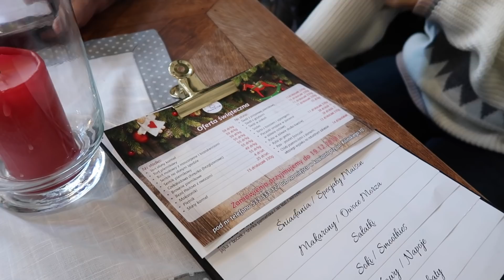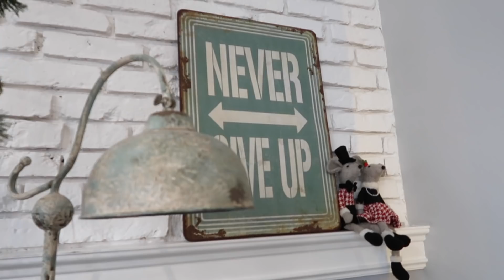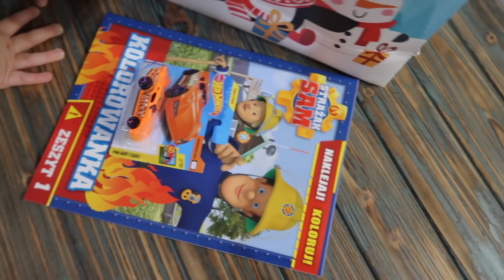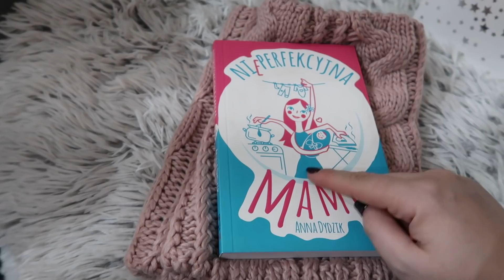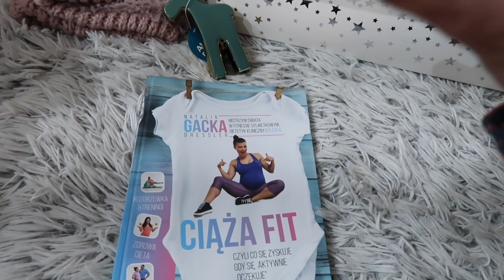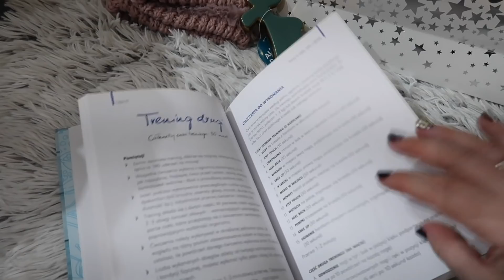🎄VLOGMAS#7 MIKOŁAJKI🎄2018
♡ Napisz do mnie/ Send me mail:
PAULA RUDEK
SKR.17 UL. BACIECZKI 212
15-695 BIALYSTOK 35